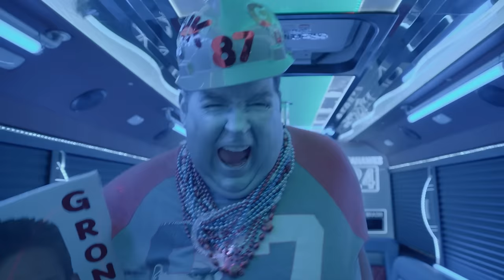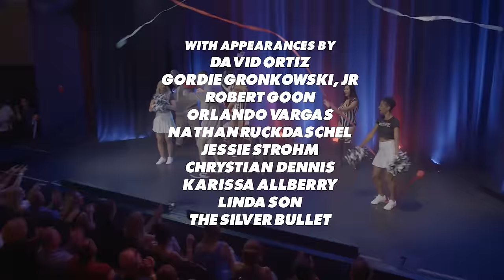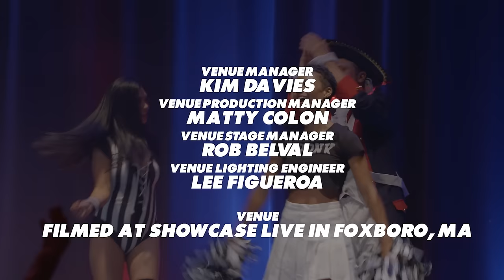Rob Gronkowski's Unsportsmanlike Comedy (Full Comedy Special)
Rob Gronkowski, one of the greatest and most exciting players in pro football, is also “the funniest guy in sports” according to GQ Magazine.  Sports and comedy come together in this amazing event hosted by The Gronk himself and featuring the standup comedy of Juston McKinney, Finesse Mitchell, Jay Larson, John Caparulo, and Lenny Clarke.

0:00 Rob Gronkowski
11:47 Juston McKinney
22:24 Jay Larson
34:40 John Caparulo
45:25 Finesse Mitchell
54:03 Lenny Clarke

Written and Performed by Rob Gronkowski, Juston McKinney, Jay Larson, John Caparulo, Finesse Mitchell, Lenny Clarke

With Appearances by David Ortiz, Gordie Gronkowski, Jr., Robert Goon, Orlando Vargas, Nathan Ruckdaschel, Jessie Strohm, Chrystian Dennis, Karissa Allberry, Linda Son and The Silver Bullet

Credits:
Executive Producer: Rob Gronkowski, Henry Penzi, Matt Schuler,
Producer and Creative Consultant: Mike Young
Director: Scott Moran
Director of Photography: John P. Campbell
Editor: Brian Bellinkoff